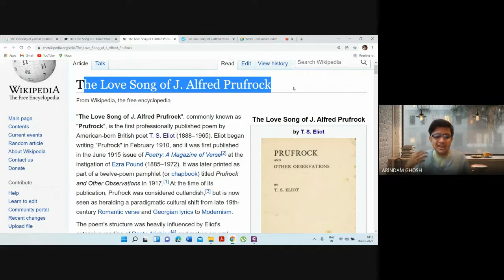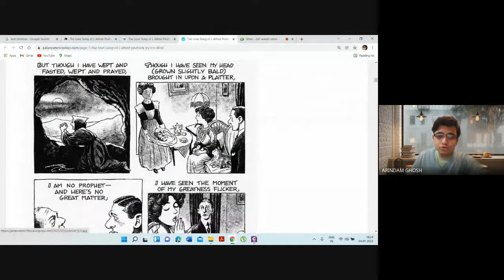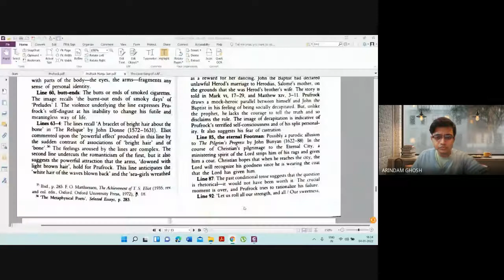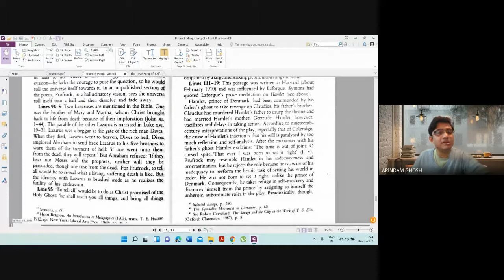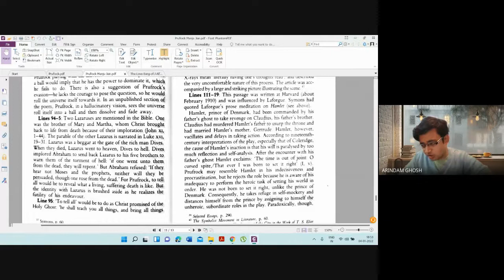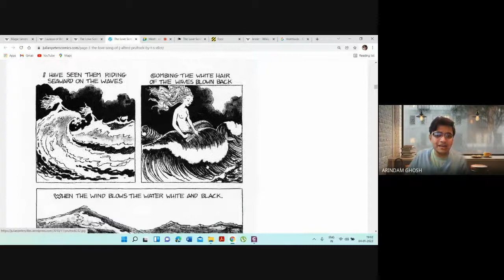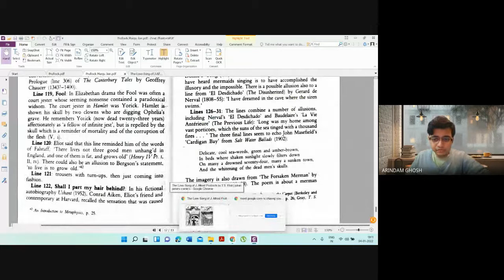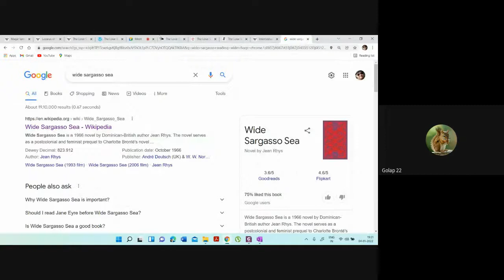Video Lecture 434: The Love Song of J. Alfred Prufrock by T. S. Eliot (Part-IV) by Arindam Ghosh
"The Love Song of J. Alfred Prufrock", commonly known as "Prufrock", is the first professionally published poem by American-born British poet T. S. Eliot (1888–1965). Eliot began writing "Prufrock" in February 1910, and it was first published in the June 1915 issue of Poetry: A Magazine of Verse at the instigation of Ezra Pound (1885–1972). It was later printed as part of a twelve-poem pamphlet (or chapbook) titled Prufrock and Other Observations in 1917. At the time of its publication, Prufrock was considered outlandish,[3] but is now seen as heralding a paradigmatic cultural shift from late 19th-century Romantic verse and Georgian lyrics to Modernism.